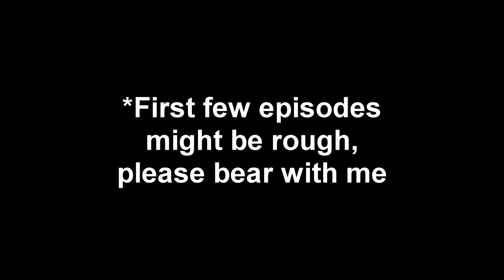The Journey of 1000 Malms - Final Fantasy XIV: A Realm Reborn - Part 1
Begins with a handful of stumbles
Title Card art: